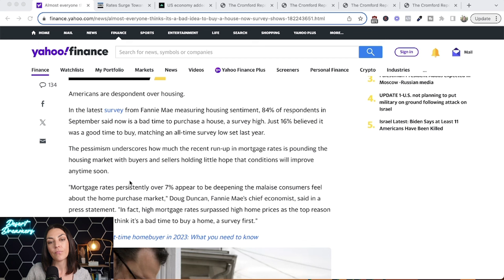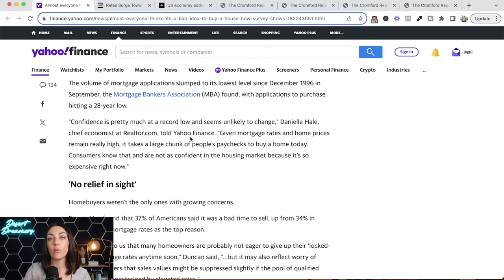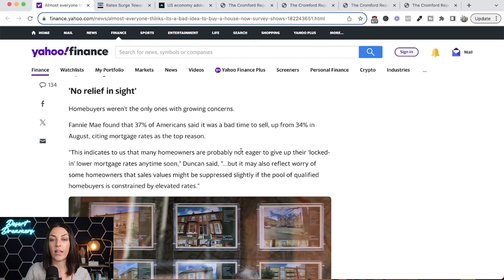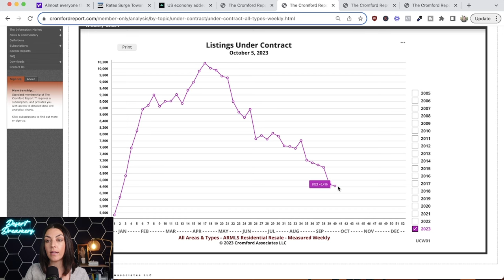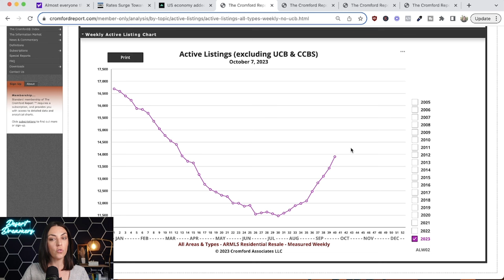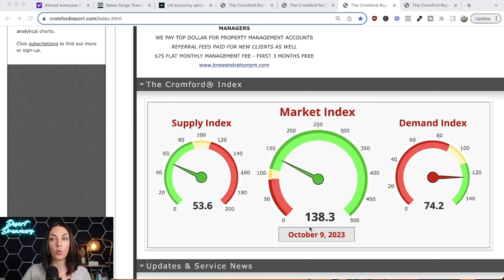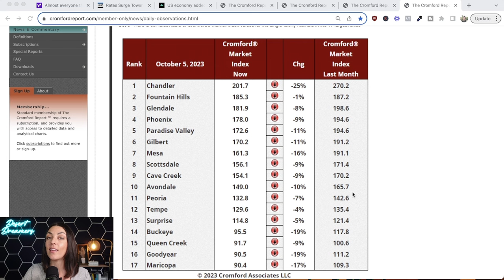Buyer's Market Ahead!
Buyer's Market Ahead! Phoenix seems to be heading for a buyer's market with some cities closer than others. In this video I'm telling you why it might be a good time to buy.

CHAPTERS:
0:00 - Intro
0:10 - Housing Sentiment
0:52 - Mortgage Rates
1:00 - Jobs Report
1:20 - Mortgage Rate Predictions
1:59 - Seller Concerns
2:38 - Active Listings
3:40 - Listings Under Contract
5:44 - Good Time to Buy?
6:30 - CMI
7:34 - CMI by City
10:00 - Advantage to Buying Now